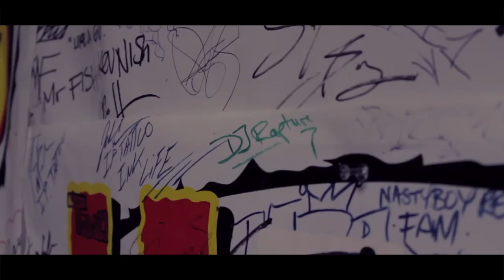DJ Rapture ft. Jonn Hart & Milla - Hell Yeah (OFFICIAL VIDEO)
We are proud to present the official Hell Yeah video clip

Video directed & produced by NO PARADE

Lyrics: Jonn Hart, Dj Rapture, Milla
Contains Sample of "NightCrawlers - Push the feeling on"
Music: Ross Alexander John Campbell, Hugh Jude Brankin, John Robinson Reid, Graham McMillan Wilson, BMG/Chrysalis
Produced by Dj Rapture

Touch The Sky 2015